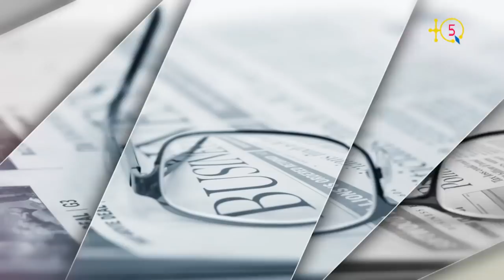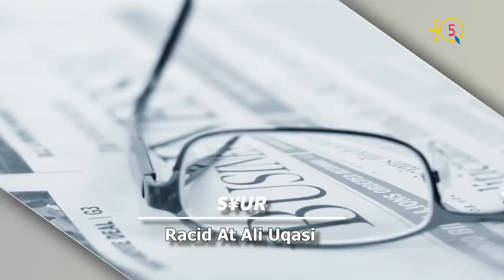Témoignage de Malek Benhamouche, un des prisonniers du printemps 2001 et un délégué non dialogiste.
Tanagit n Mass Malek At Lḥusin - Benhamouche, aεeggal n umussu afraniman aqbayli (MAK) γef kkdwayen id yeḍran di 14 yunyu 2001. Ass-nni i yewwin yiqbayliyen tiγerγert n Leqser γer udabu azzayri di Zzayer tamanaγt.

Mass Malek At Lḥusin yemmeslay-d daγen γef umussu n leεruc d tefsut tabarkant s umata alama d useggas n 2004.

Témoignage de Malek Benhamouche (de son nom familial kabyle At Lḥusin) qui fût un des prisonniers du printemps noir kabyle de 2001 et un délégué des archs, tendance non dialogiste.

TQ5 Media